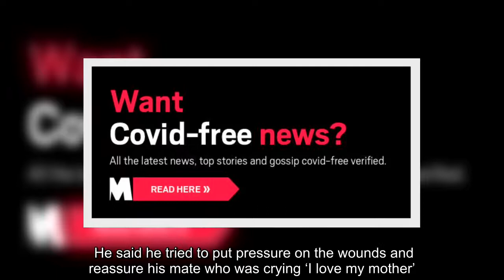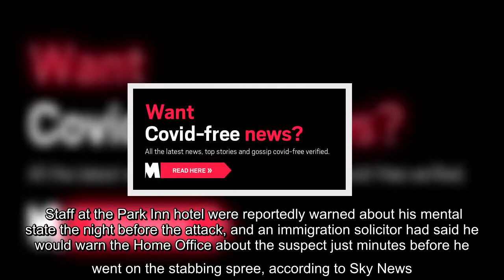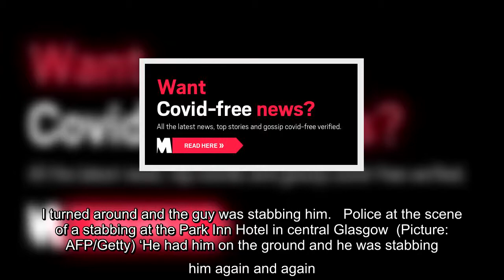✅ Man cradled bleeding friend after seeing him get stabbed in Glasgow attack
✍  A friend of a Glasgow stabbing victim has told how he cradled his pal after seeing him get slashed in the stomach  (Picture: AFP/Getty) A man told how he cradled his injured friend after witnessing him being stabbed repeatedly in the stomach during yesterday’s knife attack in Glasgow.   Dontay Redhead, 24, was waiting outside the Park Inn hotel when the knifeman struck, stabbing six men including a police officer.  He rushed to his friend’s aid after hearing him cry out for help and saw a pool of blood beneath him.   He said he tried to put pressure on the wounds and reassure his mate who was crying ‘I love my mother’.   Advertisement   Dontay said: ‘He got stabbed on each side of his stomach. His guts were hanging out.  Advertisement   Advertisement   ‘I was holding him and he was repeating, “I love my mother, I love my mother”‘.   To view this video please enable JavaScript, and consider upgrading to a web   browser that   supports HTML5  video    The knifeman, understood to be an a ...